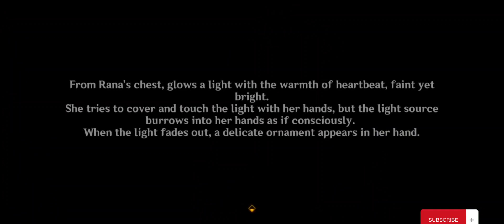Genshin Impact in the end the forest will remember